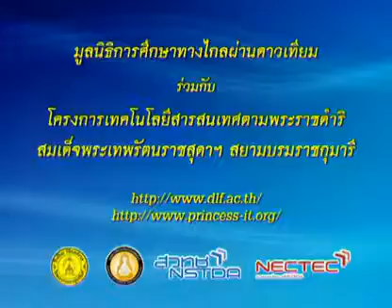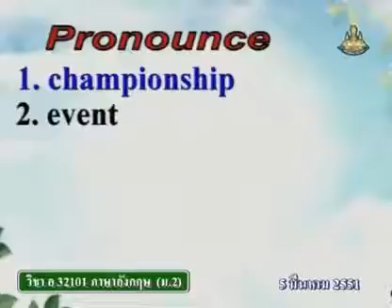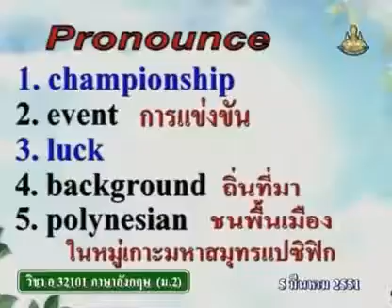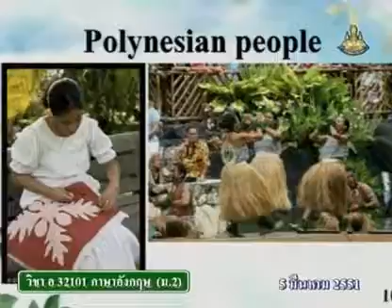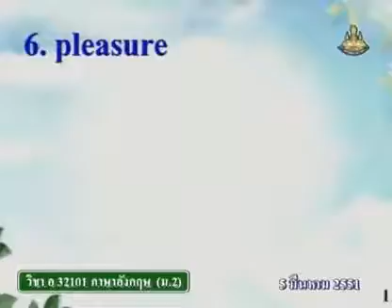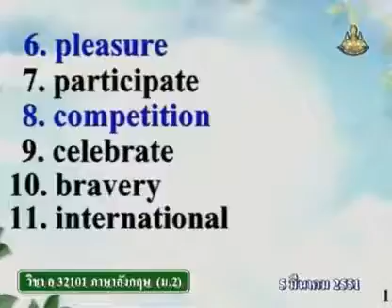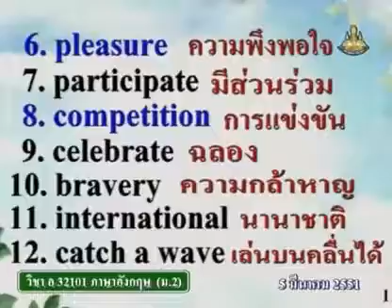383 50enM2 106Bh englishm2 ภาษาอังกฤษม 2